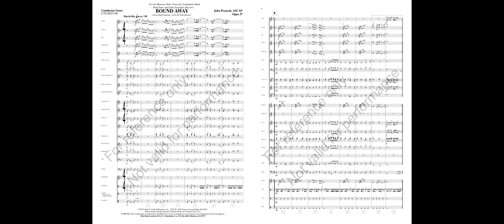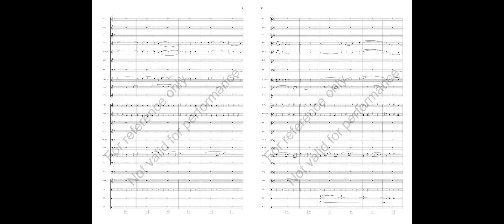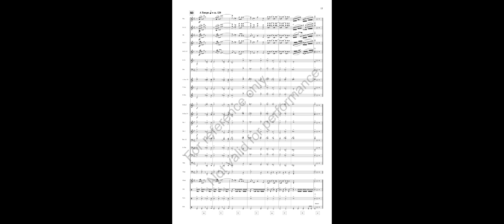Bound Away - John Prescott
Grade: 3
Time: 3:25
Brand: Claude T. Smith Publications, Inc.
Year: 2022
John Prescott is Professor of Music at Missouri State University where he teaches music theory, composition, and coordinates Graduate Studies in Music. His compositions are published by Balquhidder Music, Claude T. Smith Publications, the International Trombone Association Press, JPM Publications, TRN Publications, and Wingert-Jones Publications.

Dr. Prescott holds degrees from Florida State University and the University of Kansas where he studied composition with John Pozdro and James Barnes. He is a member of American Society of Composers, Authors and Publishers (ASCAP), the Missouri Music Educators Association (MMEA), and the National Association for Music Education (NAfME).